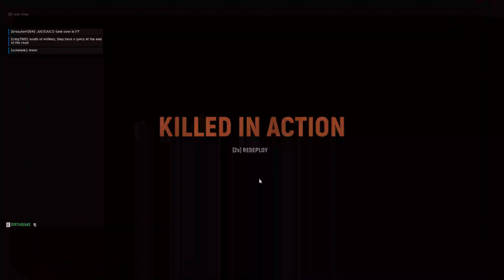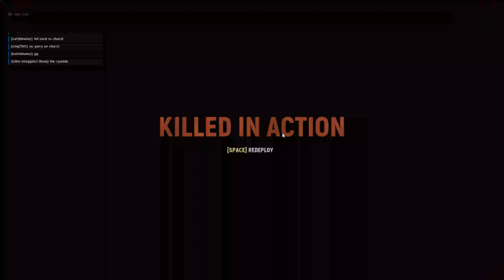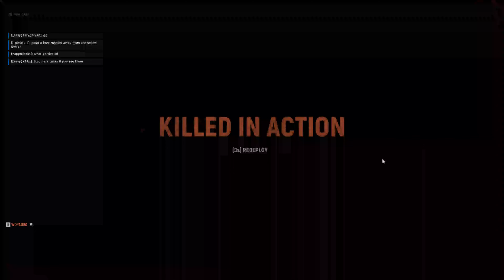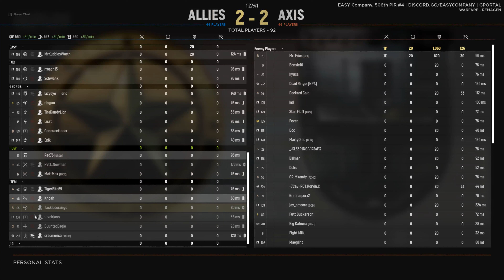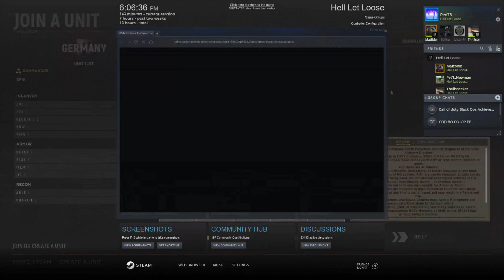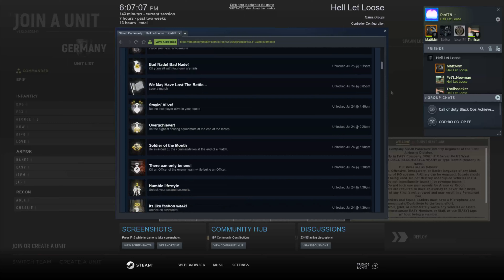Hell Let Loose - Newman Speaks (🔴Twitch Live Stream)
Stream began around 1632 to 1818.

We were back for more, on a Monday afternoon, and into the early evening! We linked up with Newman, WHO SPOKE ON HIS MICROPHONE FINALLY! :O You have to understand that in the past 10+ years, we haven't heard Newman's voice except maybe once, if at all! So this was a momentous occasion! We fought hard and communicated well during these games, and I have been having a blast with the boys, just like yesterday! Thanks for the great games, Team!

GPU: GeForce GTX 2080 Super
CPU: Intel(R) Core(TM) i7-8700K CPU @ 3.70GHz
Memory: 32 GB RAM (31.93 GB RAM usable)
Current resolution: 1920 x 1080, 240Hz
Operating system: Windows 10 Pro

I uploaded this video in 2160p 4K HD (3840 x 2160, 60p)! Be sure to check the resolution for the best quality on YouTube!